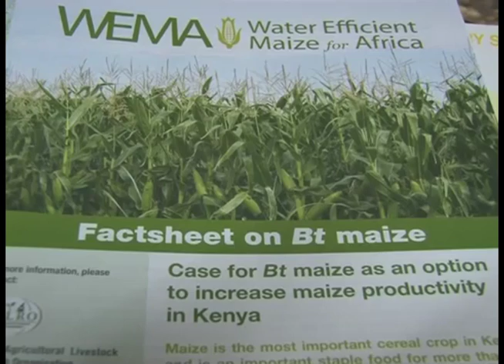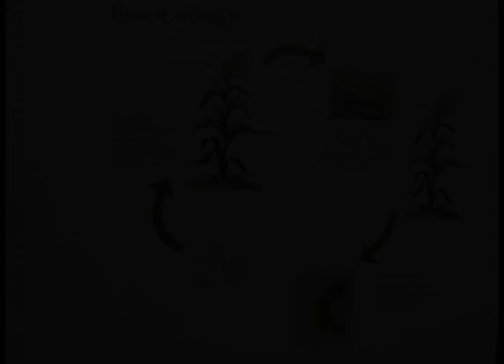Research yields maize varieties resistant to stalk borer pest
African smallholder farmers are grappling with agricultural challenges, including devastating pests that affect staple crops such as maize, cotton and cassava, leading to poor yields.

In this production on farmers from Kilifi County in Kenya’s costal region, SciDev.Net shows how the maize stalk borer pest attacks the maize crop, leading to poor production and suffering for local smallholders.

The stalk borer — native to North America — infests the plant’s stalk and upper leaves, causing wilting and can lead to death or stunting. According to scientists, stem borers reduce overall maize production in Kenya by an average of 13 per cent or 400,000 tonnes, which is equivalent to the normal yearly quantity that the country has to import to meet the deficit.

The stalk borer and other pests have adversely affected the production of maize, the staple food for more than 80 per cent of the Kenyan population. To address this problem, scientists working under the Water Efficient Maize for Africa (WEMA) public-private sector project, have conducted research and developed varieties that can withstand the stalk borer pest.

Researchers from the Kenya Agricultural and Livestock Research Organisation (KALRO) and partners have developed varieties resistant to the stalk borer and promising farmers’ better fortunes.

If adopted, Kenyan farmers will get stalk borer-resistant maize varieties resulting from many years of scientific search for a solution to relieve them from the shackles of the pest, and in the process increase production on their fields, contributing to improved livelihoods.

This piece was produced by SciDev.Net’s {South-East Asia & Pacific/Sub-Saharan Africa English desk.